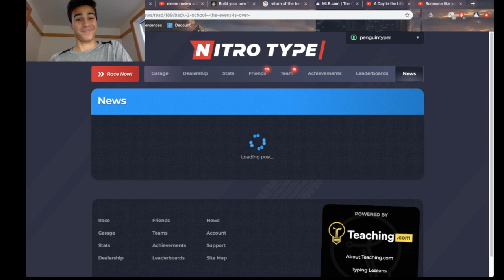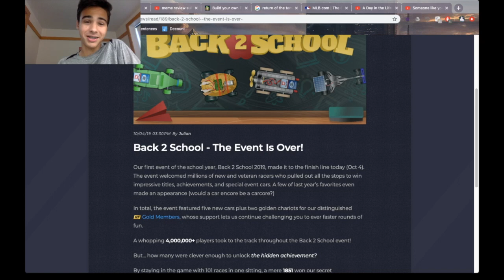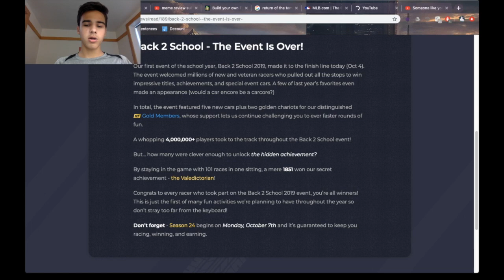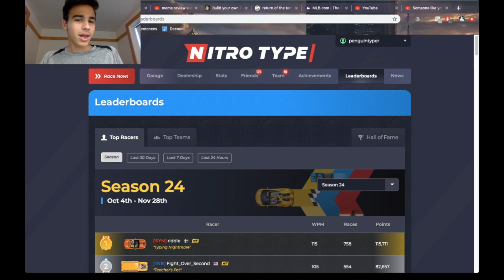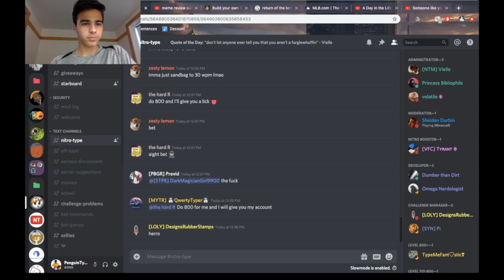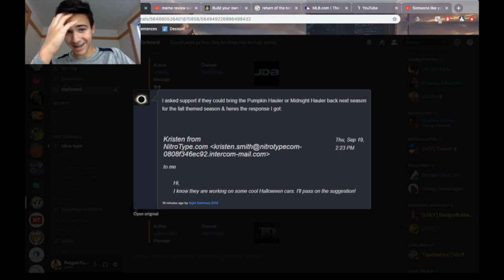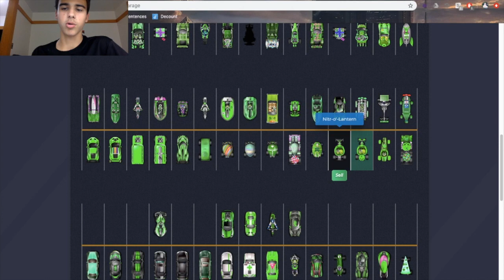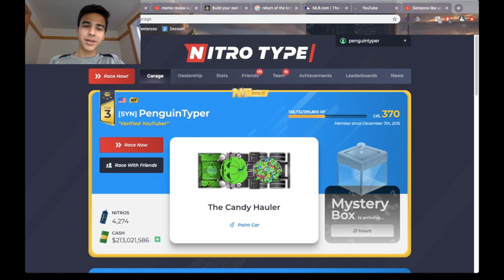Nitro Type BACK2SCHOOL Ending News Post and Updates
Actually made this video before the Halloween thingy was announced, so sorry about that. Enjoy!